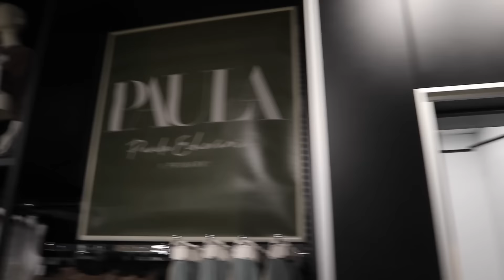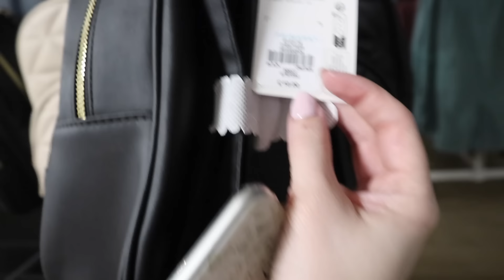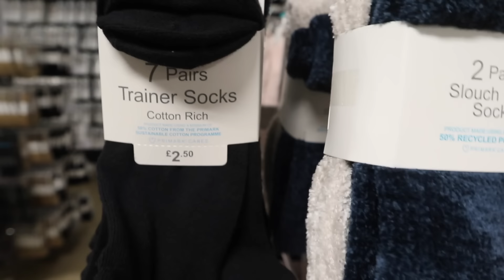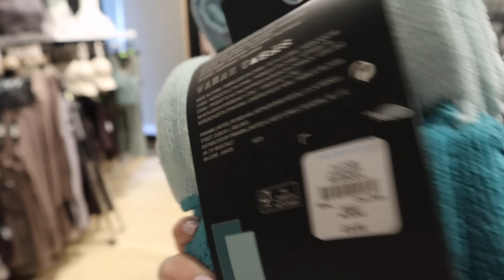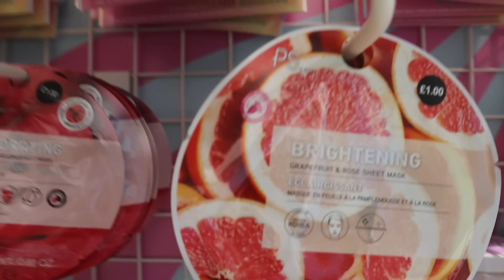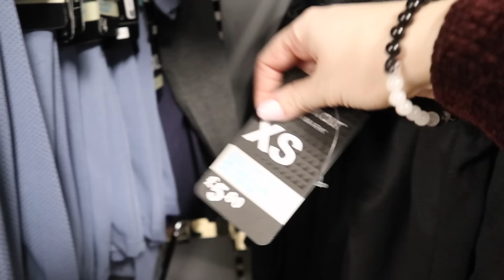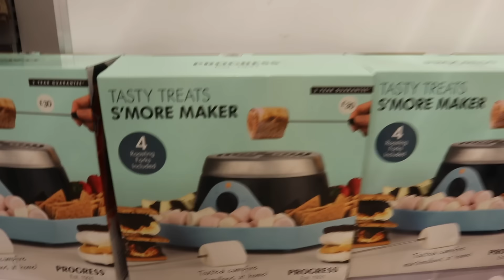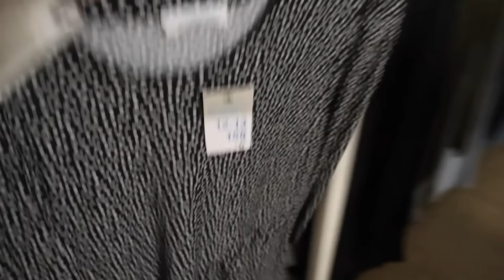Come Shop With Me|NEW IN Primark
Welcome to our first 'come shop with me' and this wouldn't have been possible without the help from Primark Basildon of who very kindly let me pop down before opening hours to create this content for them! Make sure you check them out on their socials:

xxShannonLeighxx